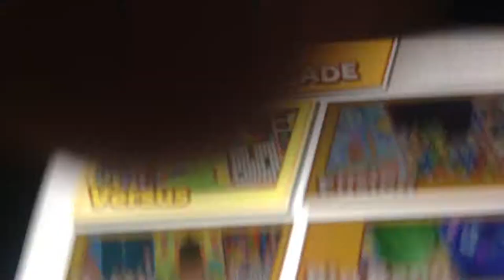Puyo Puyo Tetris #7! 2v2 swap match!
I actually didn't throw my switch! It was the wii u.